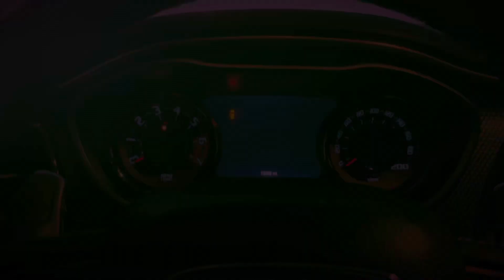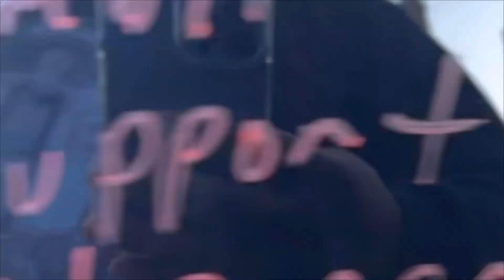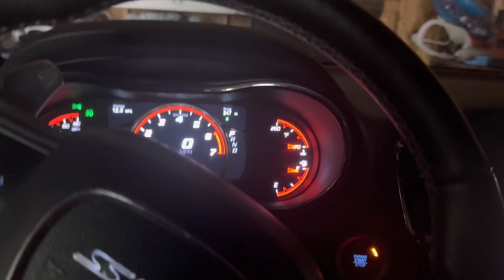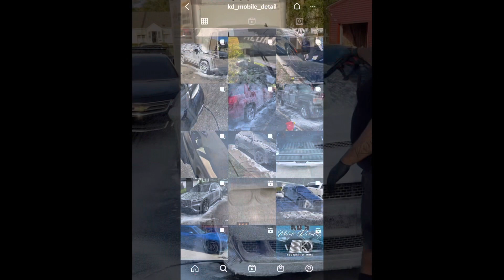HELLCAT HIT N’ RUN🤦🏾‍♂️| Dodge Challenger | Dodge Charger Hellcat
I was out at a bar in my hometown trying to enjoy myself but that joy came to an immediate halt when I was informed that my PARKED car was just hit and the driver fled the scene!🤦🏾‍♂️ I was furious, I couldn’t do anything but go home and go to sleep!

If you are new to the Big Homie Ina Hellcat channel,
I’m happy you clicked on my video! Hopefully, this video made you stay for good!